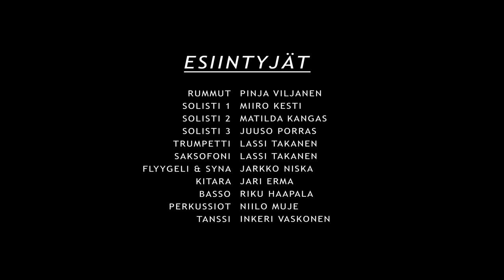All At Sea - Pinja Viljasen Jamkin päättökonsertti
Toukokuussa 2021 äänitimme ja kuvasimme JAMK:in musiikkipedagogi-opintojeni päättökonsertin Musican studiossa Jyväskylässä. Lämpimästi tervetuloa katsomaan ruutujen takaa Ti 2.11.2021 klo 20:00!

Esiintyjät:

Pinja Viljanen - rummut
Riku Haapala - basso
Jari Erma - kitara
Jarkko Niska - syna, flyygeli
Niilo Muje - perkussiot
Lassi Takanen - trumpetti, sopraanosaksofoni
Matilda Kangas - laulu
Juuso Porras - laulu
Inkeri Vaskonen - tanssi

Tuotanto:

Äänitys: Mikko Leimu
Miksaus: Mikael Björkman
Masterointi: Mikael Björkman
Videokuvaus: Henri Karjalainen
Videoeditointi: Henri Karjalainen
Tapahtumakuvan kuvaus: Henri Karjalainen
Konserttijulisteen kuvaus: Akseli Plane
Konserttijulisteen graafinen ilme: Laura Huttunen